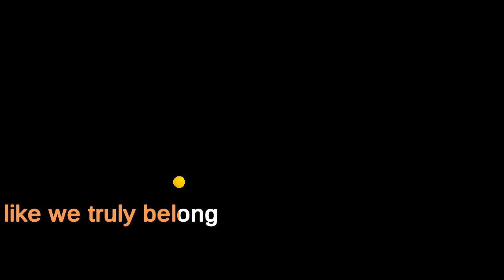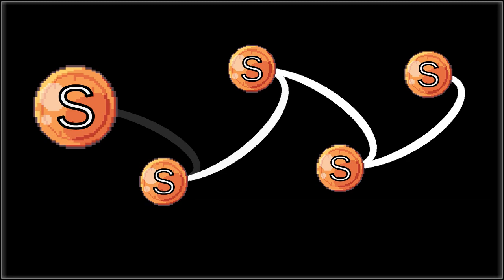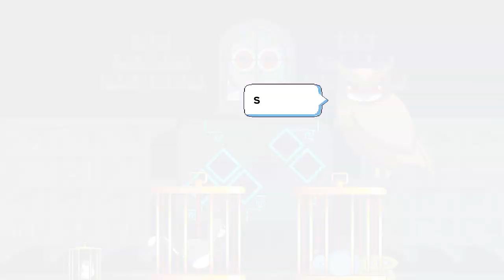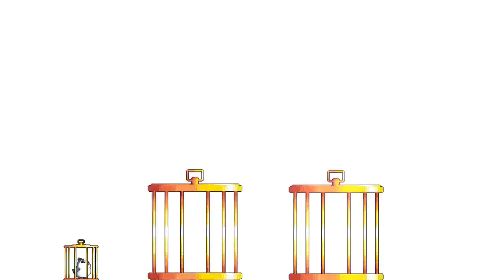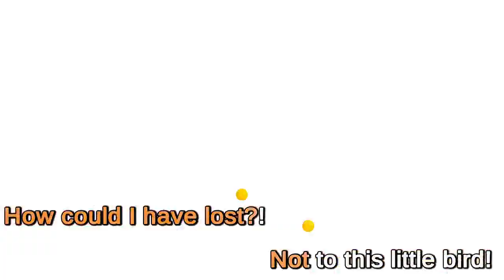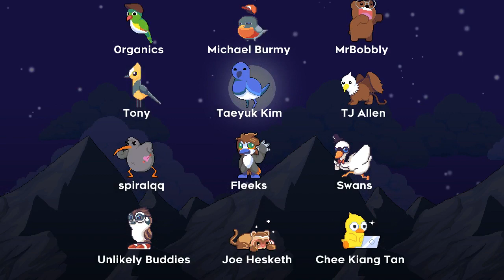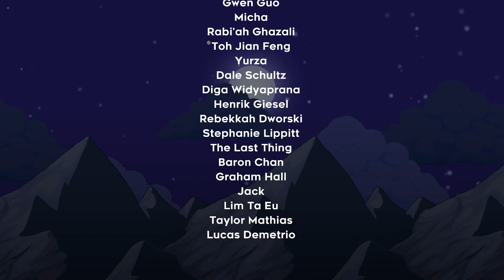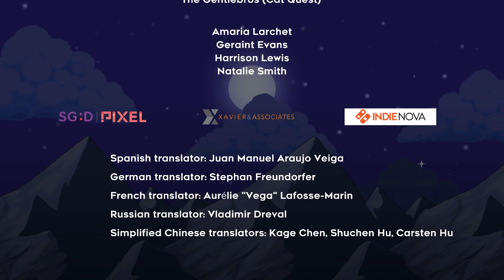Help a young bird find where he belongs! - Let's Play: Songbird Symphony (Complete gameplay)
I never thought an action-rhythm platformer could tug at my heart strings so strongly - Birb's heartwarming journey in his search to "belong" is a story that I'm sure many of us can relate to at some point in our lives. Of course, there are also tons of amazing tracks, challenging tap-tap gameplay, astounding art, interesting side-puzzles as well as fun and not-too-difficult main puzzles in this game; as a bonus, the game is kid-friendly too. If there's a GOTY title for indie games, Songbird Symphony is definitely a very strong contender!

So, despite sucking terribly at it, I honestly can't recommend this game enough! An excellent, very well-made indie game with a story that's suitable for people of all age ranges 👍